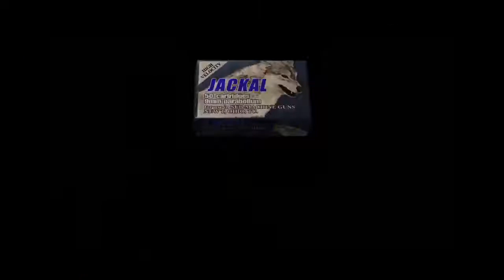Resident Evil 4 Part 9: Chapter 3-3